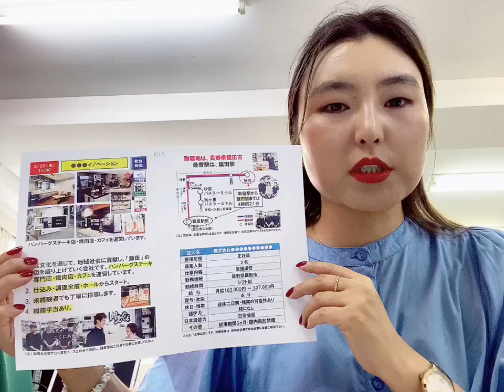8/30, 15:00, Нагано Ресторан, цалин 18-33 ман, бонустай